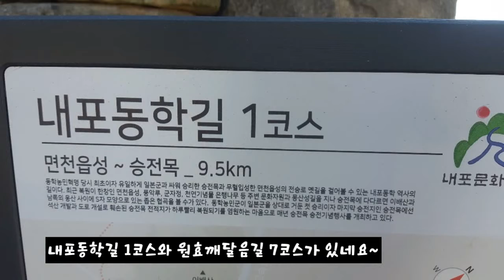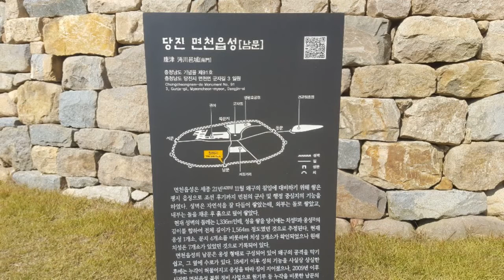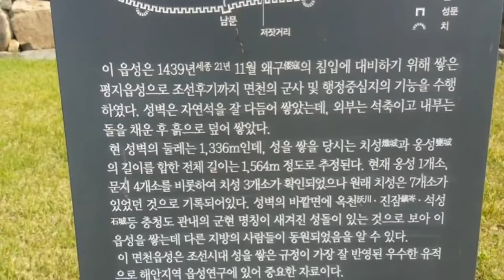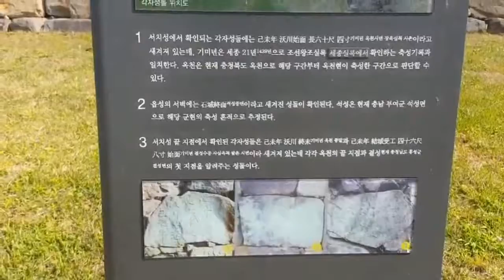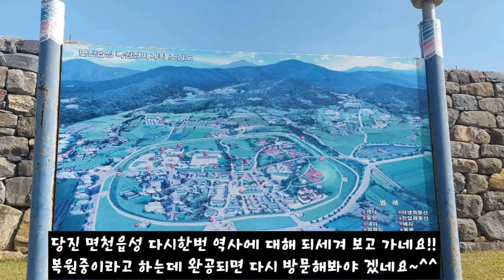당진 면천읍성 복원중~완공시 다시 방문해봐야겠네요~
당진 면천읍성(唐津 沔川邑城)은 충청남도 당진시 면천면에 있는 조선시대의 읍성이다. 1993년 12월 31일 충청남도의 기념물 제91호로 지정되었다.

개요
이 읍성은 1439년(세종 21년) 11월 왜구의 침입에 대비하기 위해 쌓은 평지읍성으로 조선후기까지 면천의 군사 및 행정중심지의 기능을 수행하였다. 성벽은 자연석을 잘 다듬어 쌓았는데, 외부는 석축이고 내부는 돌을 채운 후 흙으로 덮고 쌓았다.위키백과 발췌